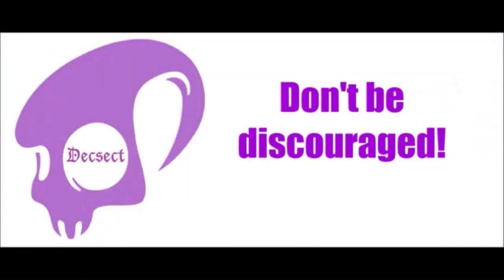DECSECT - Tenebre Rosso Sangue